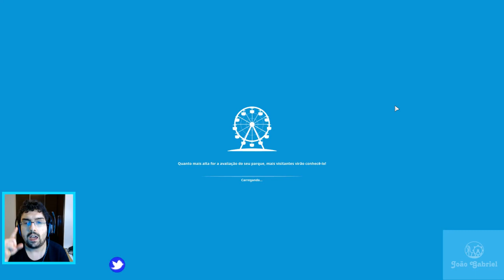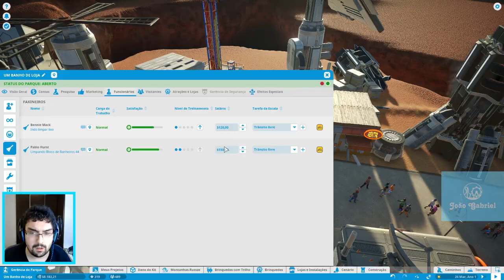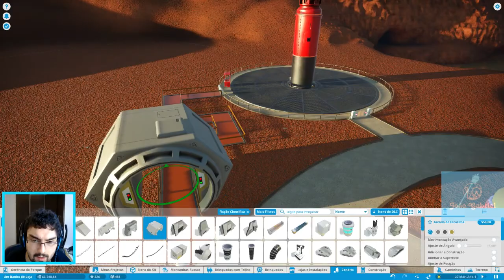Planet Coaster - Modo carreira - Cenário: Um Banho de Loja Episódio 2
Esse é o centésimo vigéssimo terceiro vídeo da série do jogo Planet Coaster pelo modo carreira e o segundo episódio do décimo terceiro cenário Um Banho de Loja. Agora vamos seguir em mais um cenário com o objetivo de completar os objetivos de cada cenário.

Obs: se perceberem umas travadinhas bem de leve no vídeo, preço desculpas, não sei por qual motivo aconteceu isso. E isso já veio no vídeo da Gameplay, da tela. Vou procurar resolver para o próximo vídeo.

Créditos das dicas ao canal Park Games Brasil( quando necessário e quando citar o canal)

Créditos a loja aonde fazem as encomenda das camisas do canal:
Loja (um quiosque da Feirinha de Itaipava): Print fotos- Sua ideia viva estampa.

Músicas usadas:
00:00 - Cold Funk -  MacLeod
19:40 - Mesmerize - Tobu